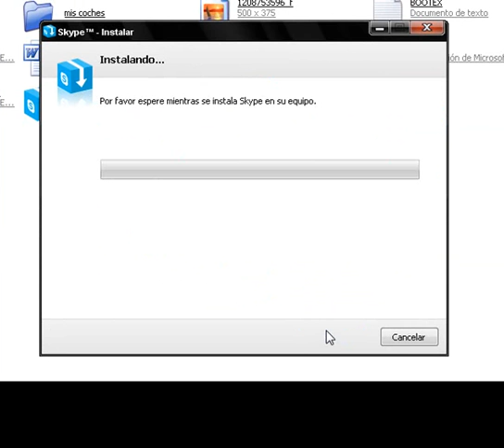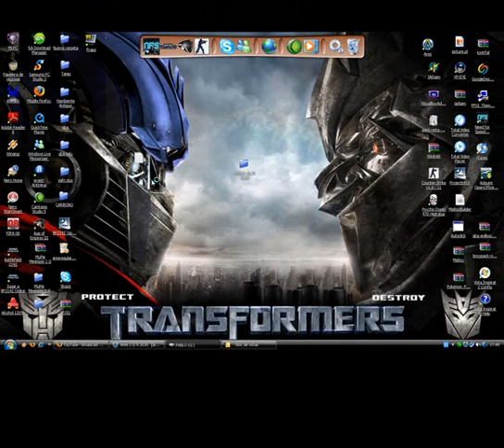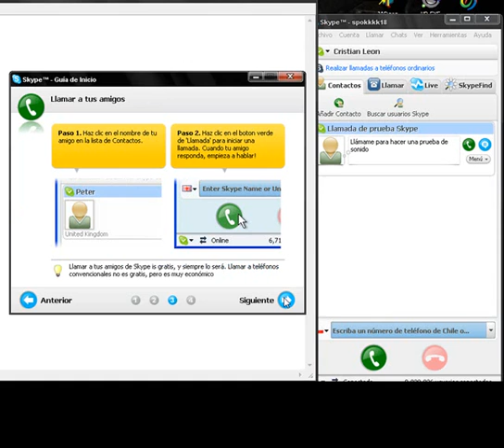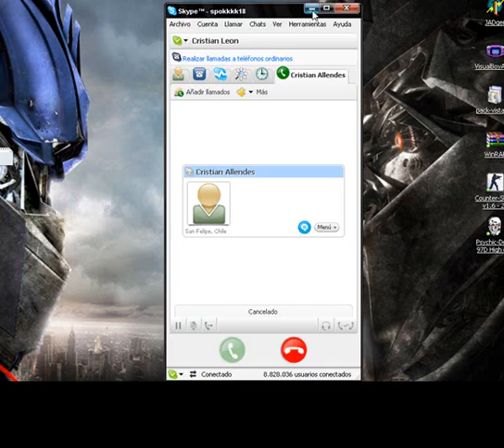como instalar el skype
como descargar el skype y instalarlo...

link para descargar gratis y en español.